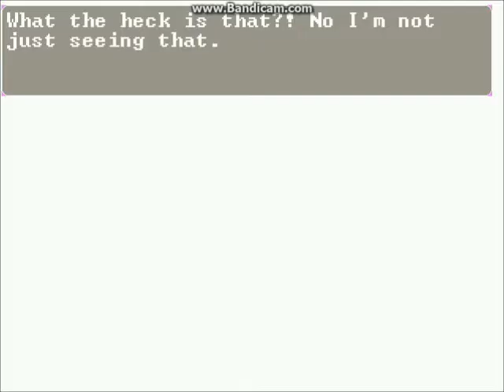RGM MUGEN: Updates of my edited characters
I have more updates of my edited characters from previous versions, Cyborg KFM, Kung Fu Bender and Omega Tiger Woods. Soon, I'm going to upload my characters on Mediafire because the connection has some problems like progress shrinking while uploading if the connection is too slow or bad gateway.